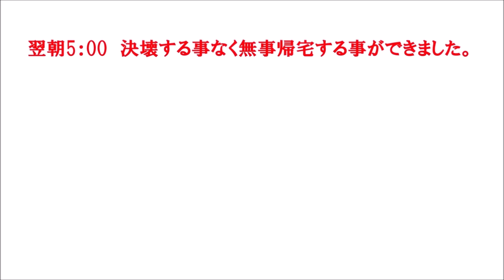【台風19号】川と川に挟まれた地域…避難します。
超大型の台風19号